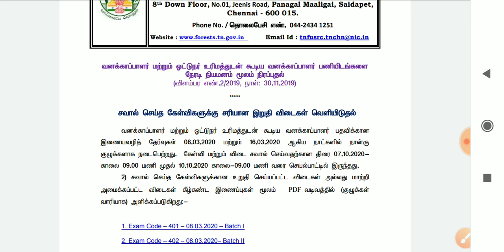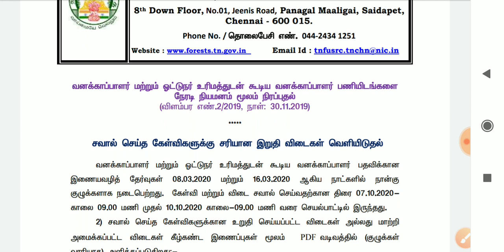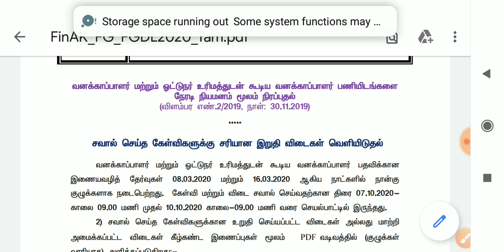Forest Guard & Driver Final Answer Key Released 2020 🔥 TNFUSRC final answer key 2020